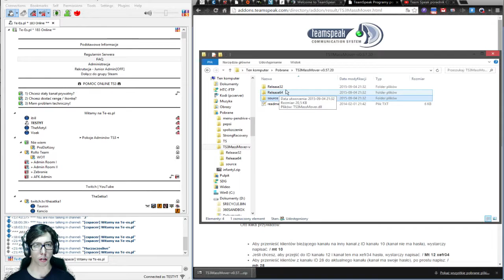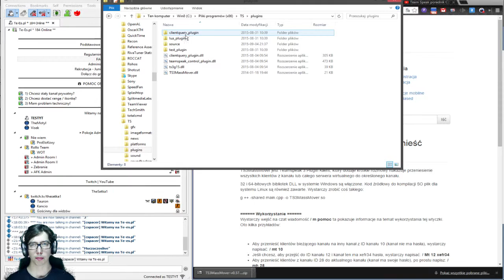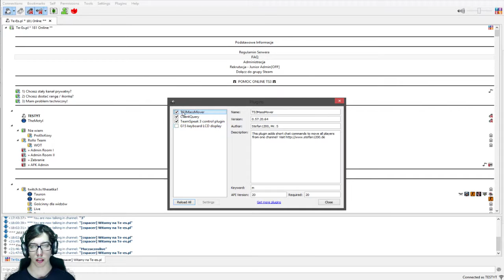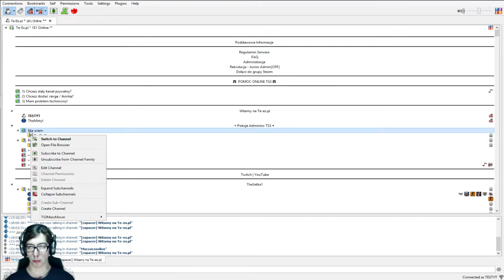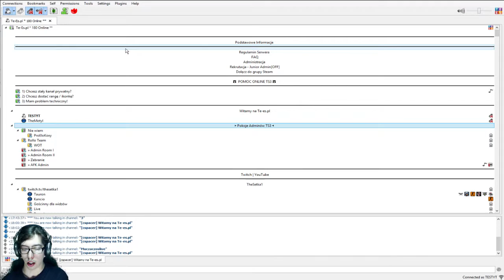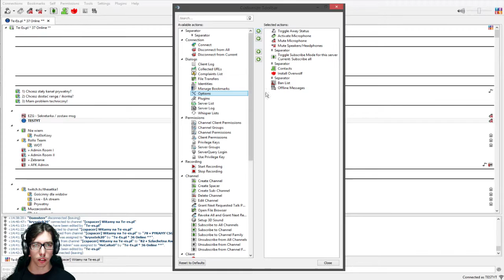Team Speak poradnik CZ.5 - Dodawanie/Zarządzanie Pluginami Oraz Paskiem Narzędzi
Cześć!

Zaprezentuje wam gdzie znaleźć i później umieścić plug-iny do TS a następnie jak je aktywować bo czemu mamy sobie nie ułatwiać życia
;) + zarządzanie paskiem narzędzi o którym mi się przypomniało po czasie :D